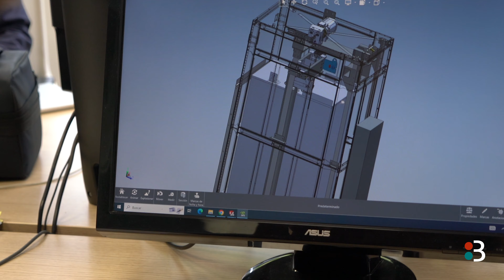BELTRAN 60 | Miguel Goikoetxea: "Después de casi toda una vida, Beltran siempre será mi familia"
Dale al play ⏯ para escuchar su testimonio completo.